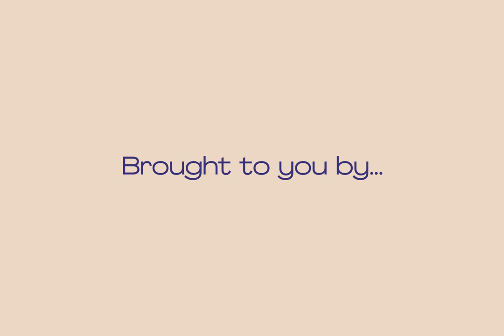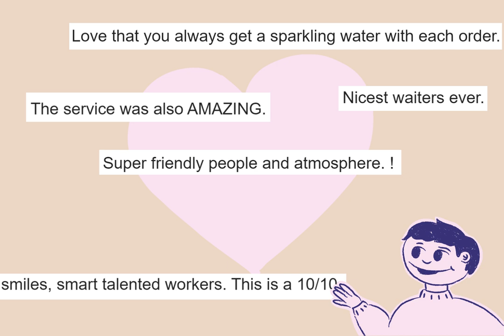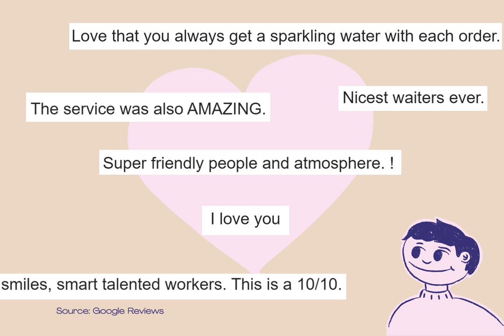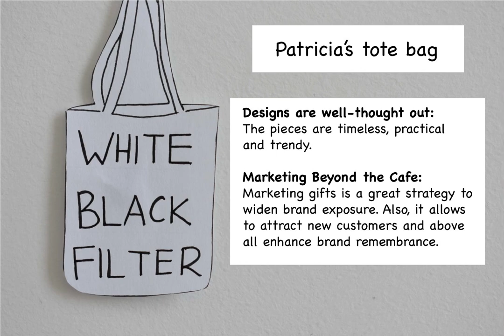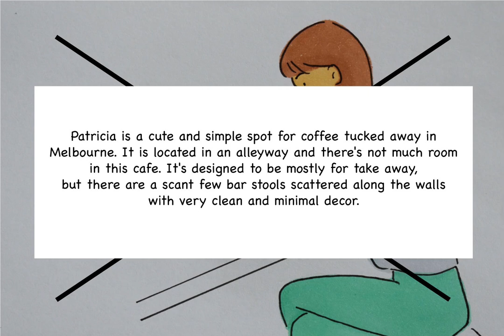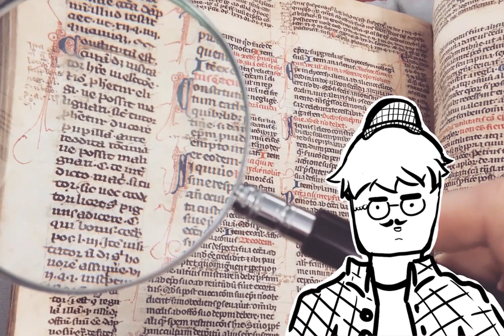Patricia Coffee Brewers (Hospitable Futures)